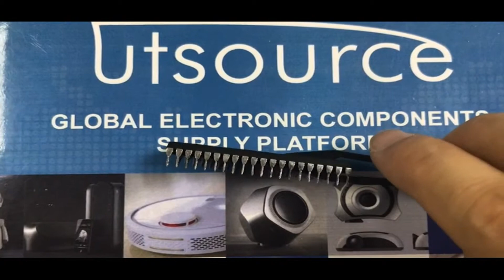TMS9929ANL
Encapsulation:DIP-40
Brand:Texas Instruments
DateCode:96+